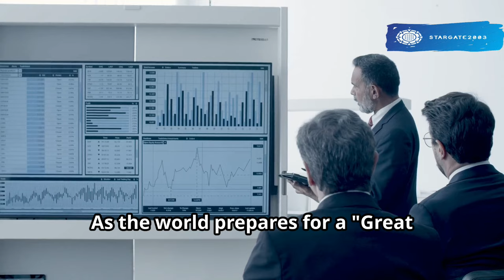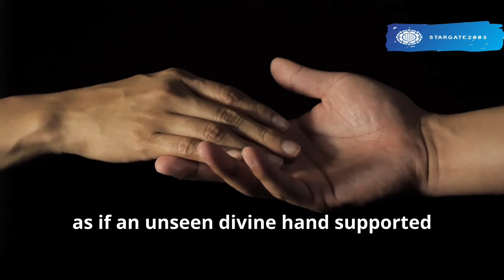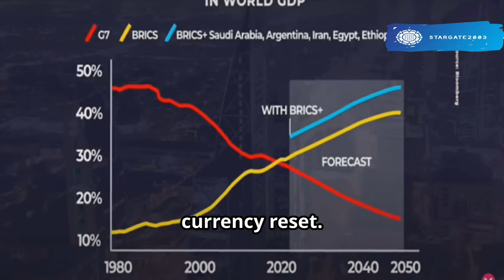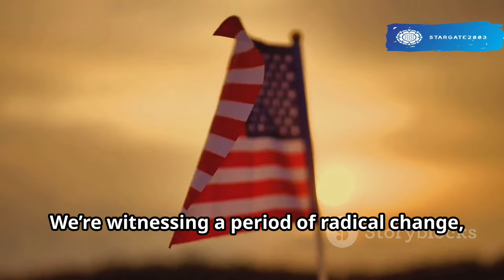Part 5: RKP UPDATES 11102024—New Dawn for Global Freedom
In this video, we dive into the powerful global movements reshaping our world, with a focus on the Philippines’ Reverse Key Program (RKP) and its role in a worldwide shift toward freedom and financial sovereignty. From Trump's renewed leadership and his mission to dismantle entrenched systems, to the rise of the Quantum Financial System (QFS), we explore how the Philippines, guided by its “M1” leader, the Mariposa, is embracing a wave of national pride, historical truth, and independence from colonial influences. This is a call for reform, unity, and a brighter future.